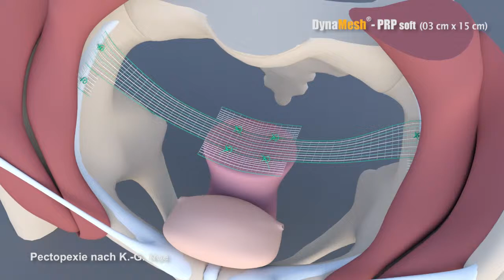DynaMesh®-PRP - Animation: Pectopexy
Animation on the medical device: DynaMesh®-PRP 03 cm x 15 cm - pectopexy - Vi042xx01_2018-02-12